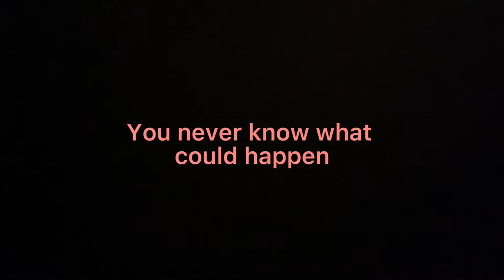Seatbelt Safety PSA